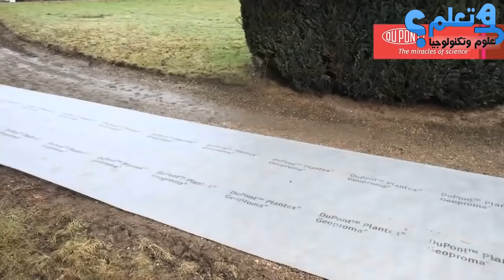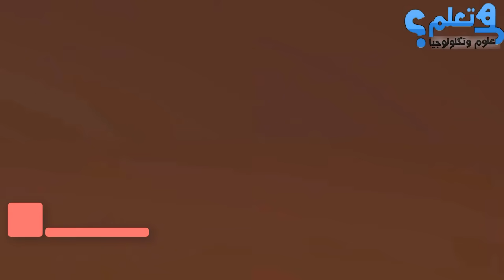حينما يبدعون بني البشر في اعمالهم لن تصدق النتيجة!!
حينما يبدعون بني البشر في اعمالهم لن تصدق النتيجة...سنقدم لك كل ما هو جديد وممتع وشيق من اختراعات حديثة ومستقبلية سنقدم لك التكنولوجيا والاختراعات المستقبلية التي تفيدك في حياتك اليومية...